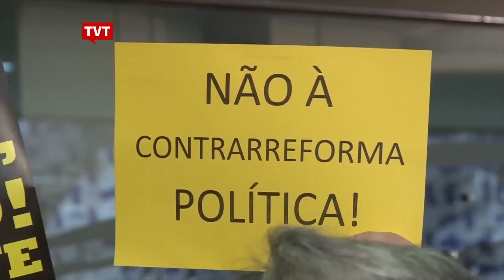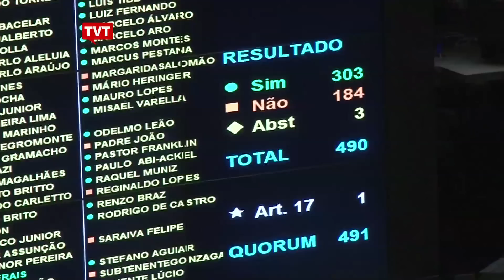Deputados fazem balanço negativo da gestão de Eduardo Cunha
Dezenas de parlamentares fizeram protesto na Câmara, denunciando a maneira arbitrária com que o presidente da casa vem dirigindo as votações no plenário.